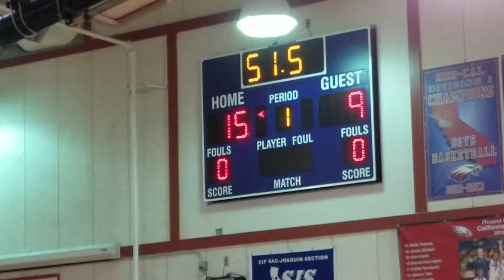Game 14 Vs Pleasant Grove Set 4